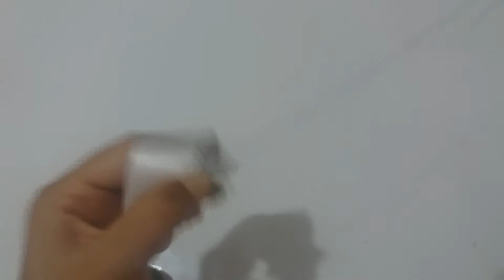KOMŞUDA GÖRDÜM ,MUHTEŞEM İĞNE OYASI MODELİ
Sıralı, çok şık ve bir o kadarda kolay yazma iğne oyası modeli hazırladım. İğne oyası na yeni başlayanlar için ideal, siparişi eksik olmayan bu güzel oya benimde çok sevdiğim modellerden videoyu beyenmeyi ve kanala bone olmayı unutmayınız.